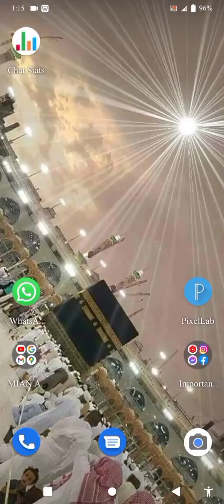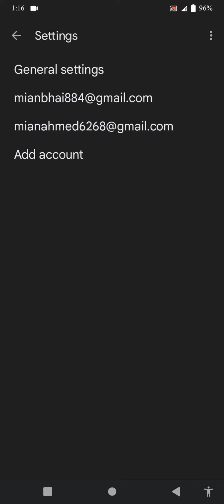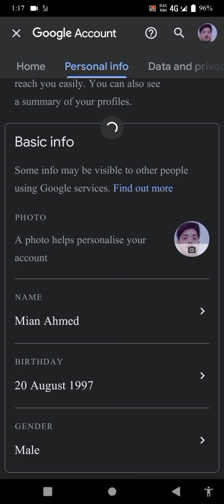email I'd me date of barthday kaise Change kare | how change date of barthday for Gmail account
how change date of barthday for Gmail account